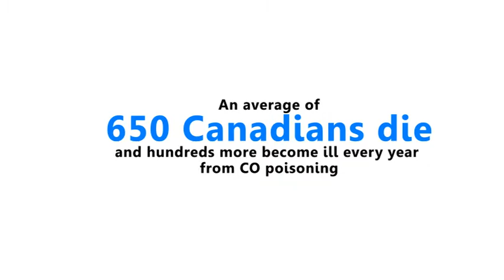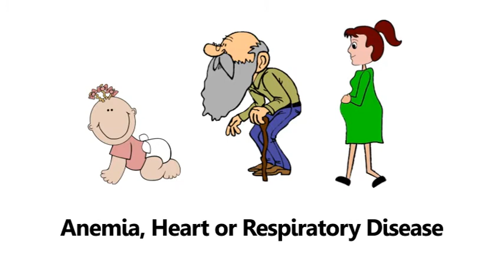Furnace Calgary | Protect Your Family from CO2 Poisoning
Prevent the build up of poisoning Carbon Monoxide which may lead to death due to improper installation, misuse, or low maintenance of your furnace Calgary.

Accu-Temp Heating & Cooling Ltd.

194 Chapalina Close SE
Calgary AB T2X 3W3
Canada